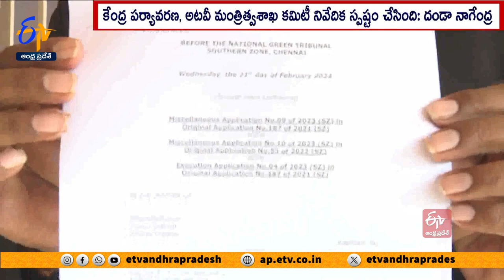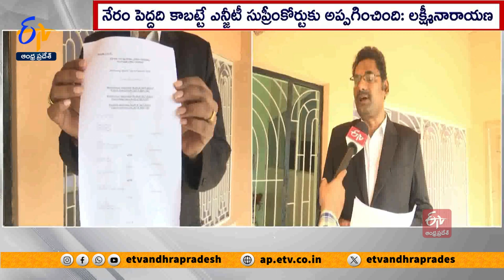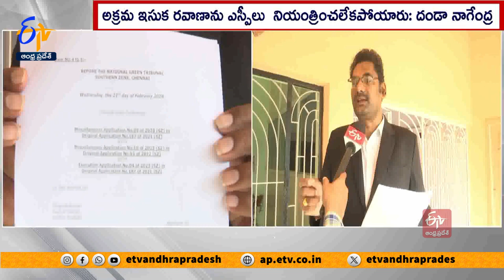అక్రమ ఇసుక తవ్వకాలపై నివేదిక | NGT Report On Illegal Sand Mining In State | Danda Nagendrababu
రాష్ట్రంలో అక్రమ ఇసుక తవ్వకాలు జరగుతున్న జిల్లా కలెక్టర్లు తప్పుడు నివేదిక ఇవ్వడం దారుణమని ఇసుక తవ్వకాలపై ఎన్జీటీలో పిటిషన్ వేసిన దండా నాగేంద్రకుమార్ అన్నారు. అక్రమ ఇసుక తవ్వకాలపై కేంద్ర పర్యావరణ, అటవీ మంత్రిత్వశాఖ కమిటీ ఇచ్చిన నివేదిక స్పష్టం చేస్తోందని నాగేంద్ర తెలిపారు. అక్రమ తవ్వకాలను దాచిపెట్టి తప్పుడు నివేదికలు ఇచ్చిన కలెక్టర్లు భవిష్యత్తులో ఇబ్బందులు పడతారని ఆయన హెచ్చరించారు. ఎన్జీటీ ఈ కేసుని సుప్రింకోర్టుకు అప్పగించిందంటే తప్పనిసరిగా అక్రమార్కుల ఆస్థులు జప్తు చేసే అవకాశం ఉందని న్యాయవాది లక్ష్మీనారాయణ తెలిపారు. అధికార యంత్రాంగంతో పాటు ప్రభుత్వ పెద్దలు, ప్రజాప్రతినిధులు జైలుకు వెళ్లాల్సి ఉంటుందని హెచ్చరించారు.